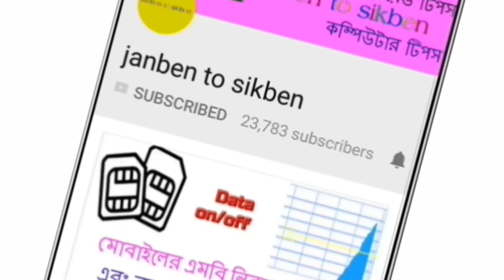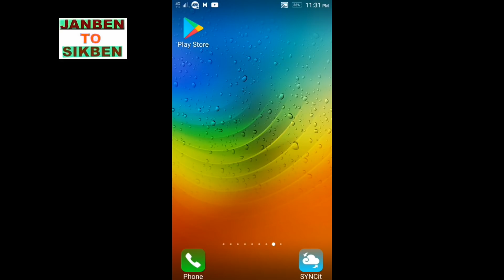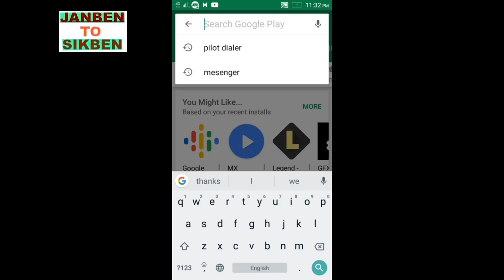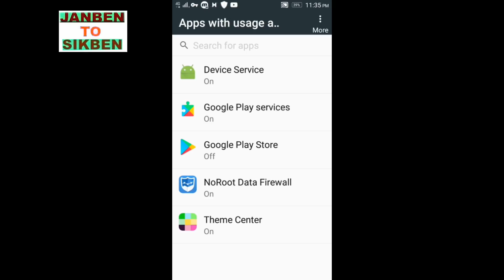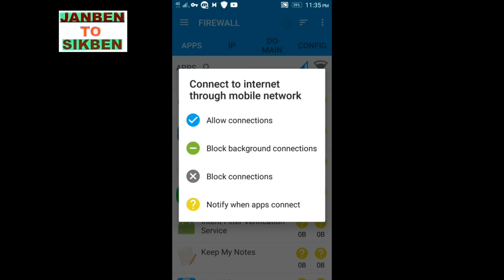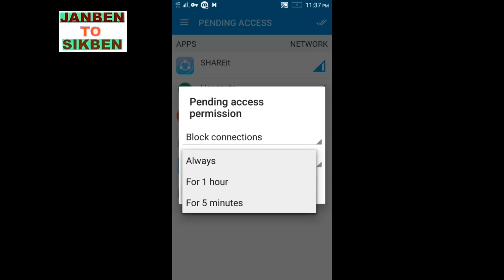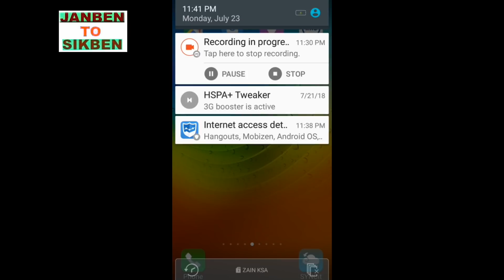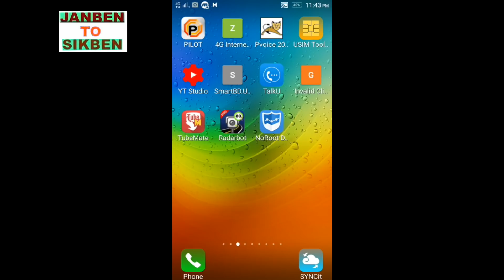আপনার অনুমতি ছাড়া ইমুতে কল দিতে পারবে না?Not call IMO without your permission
বন্ধুরা আজকের ভিডিওতে দেখানো হয়েছে। কিভাবে ফেয়ারওয়েল এর মাধ্যমে মোবাইলের যেকোন সফটওয়্যার ব্লক করে রাখবেন । ইমুতে  যে কেউ কল করতে চাইলে ।কল করতে পারবে না। সম্পূর্ণ ভিডিওটি দেখুন ।তাহলে নতুন কিছু শিখতে পারবেন ।ধন্যবাদ সবাইকে।